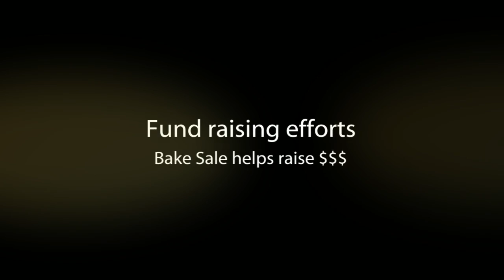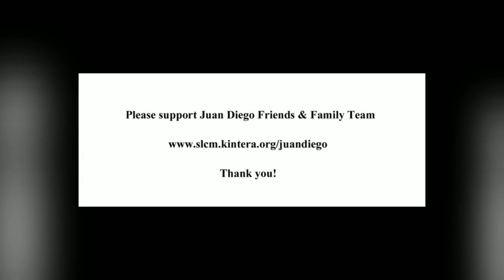Huntsman Hometown Heroes - Team Juan Diego Friends and Family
Huntsman Hometown Heroes - Team Juan Diego Friends and Family. Please support this team! "Winter Skies (Instrumental)" music by artist Bell Plaines is "legal" from the Animoto Music Library & Rick Ortenburger's Animoto For A Cause account.